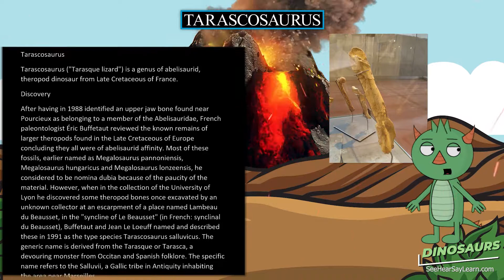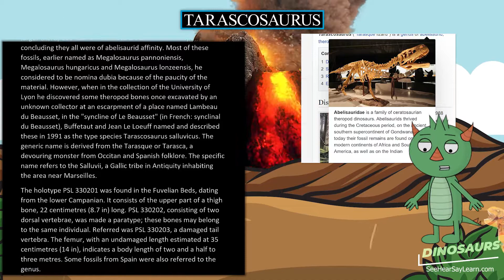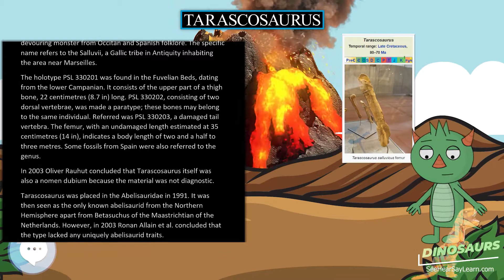Tarascosaurus 🦖🌴 DINOSAURS 🌴🦖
30 Pack Dinosaur Fossil Skeletons

Minelab GPZ 7000 Gold Nugget Metal Detector